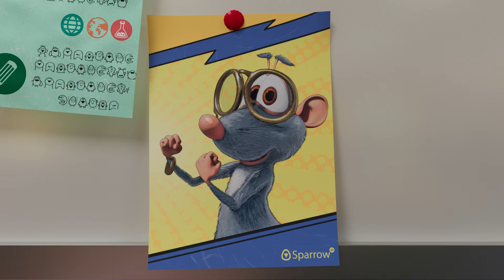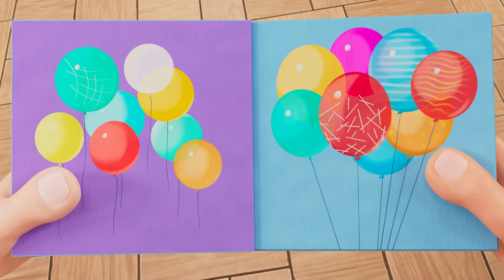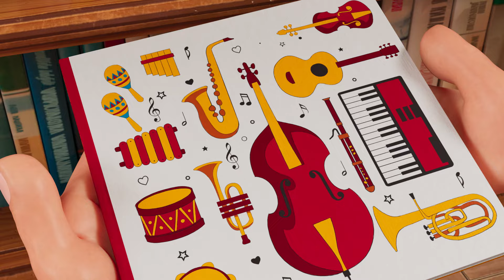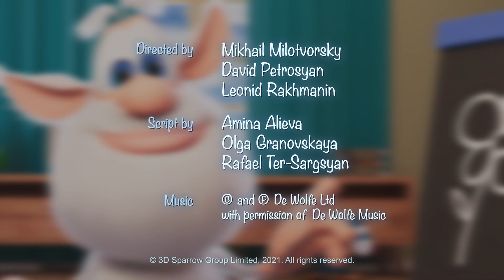👀⭐️ Halloween With Booba 🎃 Booba Compilation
Magic and mystery await with Booba this Halloween! Join him as he explores a spooky house, flies a broomstick, meets a genie – and more.

This is the place to be for Talking Tom Heroes and a selection of the best, cutest, funniest kids shows you’ll find ANYWHERE!